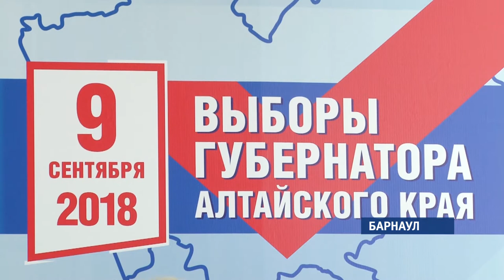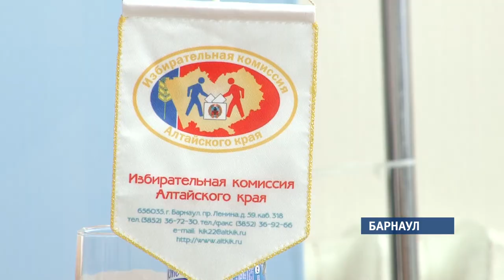Прием документов на регистрацию кандидатов в губернаторы Алтайского края завершается на этой неделе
В настоящее время о желании занять пост главы региона заявили 6 выдвиженцев. Из них продолжат избирательную гонку только те, кто сможет преодолеть муниципальный фильтр – набрать не менее 534 подписей местных депутатов и глав поселений.